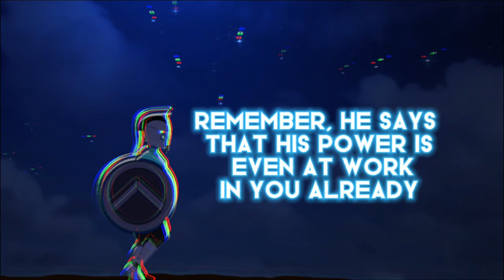MONTE KUTIN - POWER (LYRIC VISUALIZER)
Official lyric visualizer for Power by Monte Kutin from the Power EP.